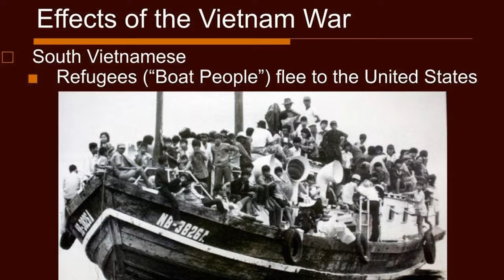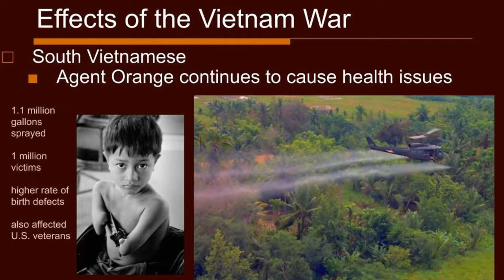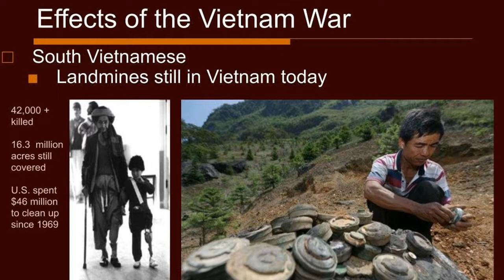Vietnam War Aftermath Refugees AO Landmine